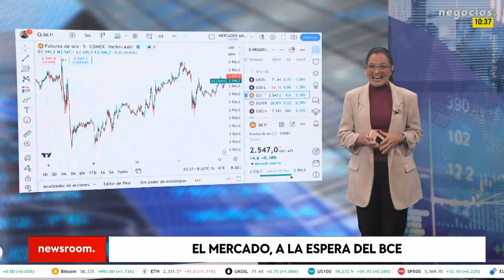"Ante un posible recorte de tipos de la FED y del BCE hay que invertir más en renta fija en Europa"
El mercado está a la espera de la FED y las previsiones de 2024 podrían ser revisadas a la baja en crecimiento económico e inflación. Ante un posible de recorte de tipos y caída del crecimiento económico es el momento de apostar en renta fija en Europa. El analista de mercados, Manuel Pinto expone los mayores riesgos del mercado y los consejos que necesita el inversor para seguir ganando.